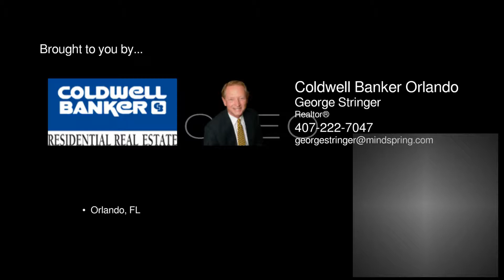8506 Tulip Ct Orlando FL 32819 - George Stringer - Coldwell Banker Orlando